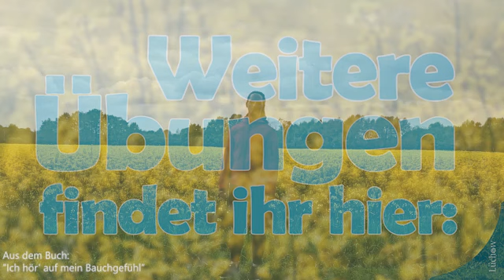Friederike Reumann | Lunge stärken | Übung für zu Hause | Yoga | Meditation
Friederike Reumann ist Physiotherapeutin und Heilpraktikerin mit eigener Praxis und Yogaloft in Neustadt am Rbge. Sie betreut Profisportler (Boxen, Fußball und Basketball), leitet zahlreiche Workshops und Gesundheitsseminare und gibt eine eigene Gesundheitszeitung heraus.
2019 hat sie bei Kamphausen Media "Ich hör' auf mein Bauchgefühl" veröffentlicht.

„Ich hör' auf mein Bauchgefühl“ ermöglicht dem Leser eine achtsame Beziehung zu den Bauchorganen Niere, Milz, Magen, Leber und Darm. Es hilft bei der Bewusstwerdung, dass Sodbrennen, Schlafstörungen oder Erschöpfungszustände keine normalen Reaktionen des fordernden Alltags sind, sondern bereits erste Symptome beginnender Krankheiten sein können. Denn Organe haben nicht nur eine auf den Körper bezogene Funktion. In der alternativen Medizin wird ihnen auch eine emotionale Funktion zugeschrieben. Schulmedizinisches Wissen, vereint mit praktischen Ansätzen aus der alternativen Medizin, unterstützen den Leser, seine Bauchorgane als lebendige Struktur wahrzunehmen, körpereigene Regulierungskräfte anzuregen und mit neu gewonnenen Erkenntnissen schwerwiegende Krankheiten zu verhindern. Das Buch bietet ein Grundprogramm zur Aktivierung der Basisfunktionen der Bauchorgane und liefert tiefergehende Bausteine und wertvolle Tipps.

"Lunge stärken" ist eine entspannende und heilsame Übung, die jeder ganz einfach nachmachen kann!